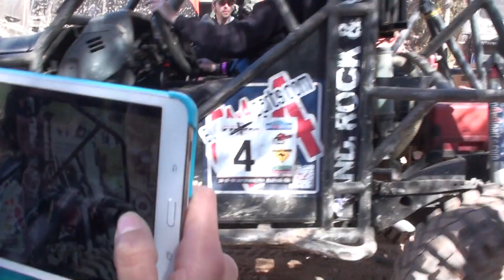LAS COMAS 4X4 - 2015